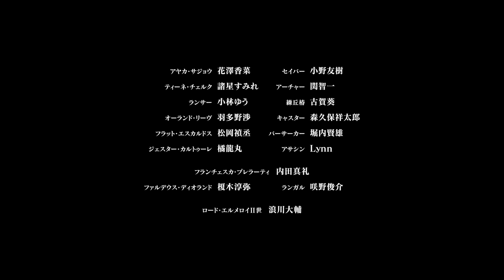【最新映像】『Fate/strange Fake -Whispers of Dawn-』／2023 summer TVSPアニメ放送決定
『Fate/strange Fake - Whispers of Dawn -』2023 summer 放送決定！
日本語・英語吹き替え版同時制作中！

『バッカーノ!』や『デュラララ!!』シリーズで知られる成田良悟が2015年から電撃文庫より刊行し、
「聖杯」を巡る新たな戦いを描く『Fate/strange Fake』が、ついに2022年大晦日にTVスペシャルとしてアニメーション化。

「聖杯戦争」の舞台として初となるアメリカ合衆国の地で、
数多の魔術師〈マスター〉と英霊〈サーヴァント〉が入り乱れ、繰り広げる死闘と狂騒の物語。

制作は2017年に『Fate/Apocrypha』を手掛けたA-1 Pictures。
さらにアプリゲーム『Fate/Grand Order』アニメーションCMや原作小説アニメーションCMなどで
常に新しい映像表現を見せてきた新鋭の榎戸 駿と坂詰嵩仁が監督を務め、躍動的かつ大胆にアニメーション化。

“偽り”の聖杯戦争、その戦端が黎明を告げる。

■放送情報
2023 Summer

■スタッフ
原作：成田良悟・TYPE-MOON 『Fate/strange Fake』（電撃文庫刊）
キャラクター原案：森井しづき
監督：榎戸駿・坂詰嵩仁
脚本：大東大介
キャラクターデザイン・総作画監督：山田有慶
美術監督：竹田悠介・大貫賢太郎
色彩設計：茂木孝浩・武田仁基・岡崎菜々子
CGディレクター・佐納達也
撮影監督：宮脇洋平
編集：近藤勇二（REAL-T）
音響監督：土屋雅紀
音響効果：小山恭正
制作：A-1 Pictures

『FAKEit』
SawanoHiroyuki[nZk]:Laco

■キャスト
アヤカ・サジョウ：花澤香菜
セイバー：小野友樹
ティーネ・チェルク：諸星すみれ
アーチャー：関智一
ランサー：小林ゆう
繰丘椿：古賀葵
オーランド・リーヴ：羽多野渉
キャスター：森久保祥太郎
フラット・エスカルドス：松岡禎丞
バーサーカー：堀内賢雄
ジェスター・カルトゥーレ：橘龍丸
アサシン：Lynn

フランチェスカ・プレラーティ：内田真礼
ファルデウス・ディオランド：榎木淳弥
ランガル：咲野俊介

ロード・エルメロイⅡ世：浪川大輔

■英語吹替キャスト
Ayaka Sajyou: Anjali Kunapaneni
Saber: Ben Balmaceda
Archer: David Vincent
Lancer: Marin Miller

＠Fate_SF_Anime
（推奨ハッシュタグ：strangefake）